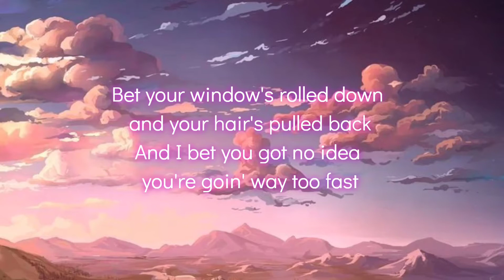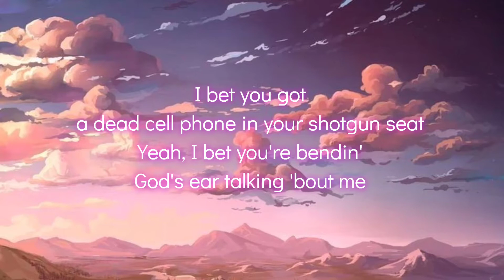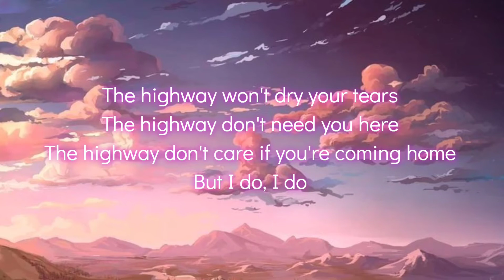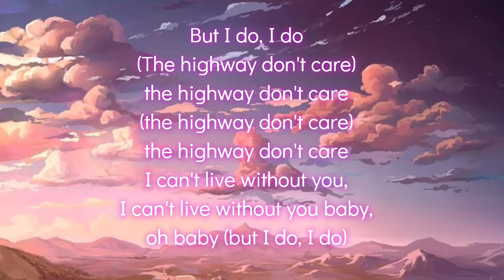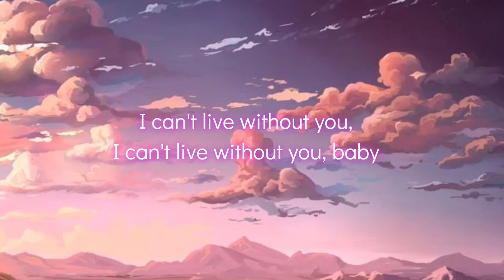Tim McGraw ft Taylor Swift & Keith Urban - Highway don't care lyrics